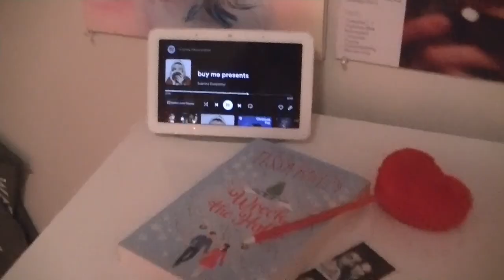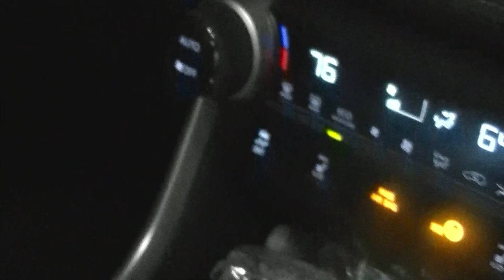vlogmas day 1!!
happy december!! if u know me irl don't mention this pls